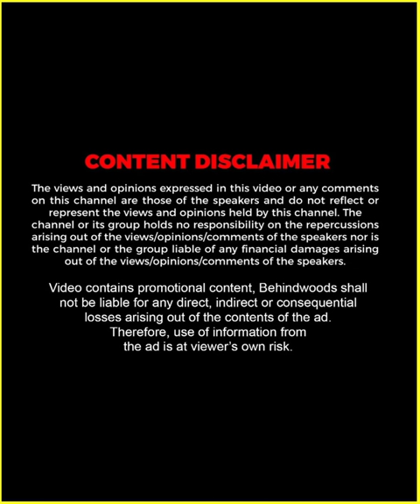ആരാധകനൊപ്പം Dance കളിച്ച് Tamannaah 💃🏻😱 ഇളകിമറിഞ്ഞ് പ്രേക്ഷകർ 😍🔥